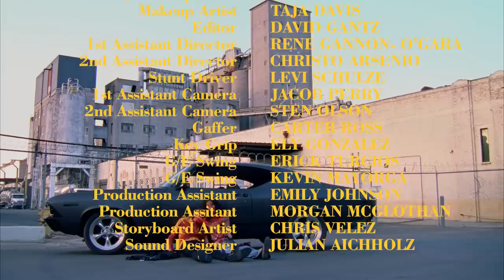SadGirl - Norma and Jessica (Official Video)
SadGirl's Official Music Video for "Norma and Jessica" from Vol. One EP (released  April 10, 2015).

Video Credits:

Directed by DAVID GANTZ & THEO COHN
Produced by RYLAND BURNS
1st Assistant Director RENE GANNON O' GARA
Cinematographer BEN MULLEN

Starring
MISHA LINDES
MONICA FELIX
DAKOTA PETERSON
PAUL "CHOP" CARUSO
AMIR MOAREFI
VINNY EARLY
and
DANNY TREJO

Production Designer TYE WHIPPLE
Art Director ANGUS BERNSEN
Costume Designer KALEY TUKES-GIOVINAZZO
Key Makeup Artist TAYLER BEREZ
Makeup Artist TAJA DAVIS
Editor DAVID GANTZ
Stunt Driver LEVI SCHULZE
1st Assistant Camera JACOB PERRY
2nd Assistant Camera STEN OLSON
Gaffer CARTER ROSS
Key Grip ELY GONZALEZ
G/E Swing ERICK TURCIOS
G/E Swing KEVIN MAYORGA
Production Assistant EMILY JOHNSON
Production Assistant MORGAN McGLOTHAN
Storyboard Artist JENNA VELEZ
Sound Designer JULIAN AICHHOLZ

Catering donated by MARMALADE CAFE & CANYON BISTRO
Title Design MISHA LINDES

Special Thanks
JUSTIN ARMSTRONG
RON VEISEH
GOTTA HAVE IT
LEVI SCHULZE
MATT KRAUTSTRUNK
EVERY KICKSTARTER BACKER
Shot on KODAK & FUJI motion picture film
Film Processing by FOTOKEM
Cameras by CLAIRMONT CAMERA
Grip and Electric by CFG RENTALS